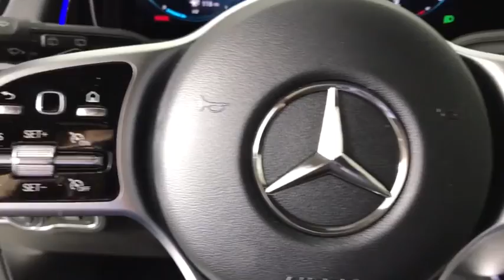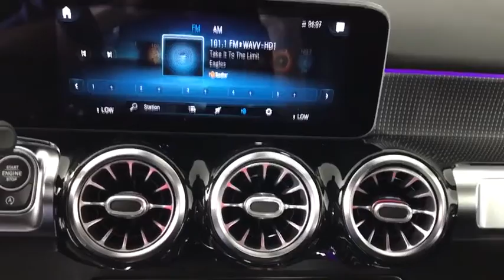2021 Mercedes-Benz GLB Bonita Springs, Naples, FL 084264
New 2021 Mercedes-Benz GLB available in Naples Florida at Mercedes Benz of Bonita Springs.
2021 Mercedes-Benz GLB GLB 250 - Stock#: 084264 - VIN#: W1N4M4GB1MW084264

Axle Ratio: TBD,Wheels: 18 Twin 5-Spoke,8-Way Power Front Seats w/Memory,MB-Tex Upholstery,Radio: MBUX Multimedia System,Smartphone Integration,Apple CarPlay,Android Auto,MBUX Voice Control,HD Radio,4-Way Power Lumbar Support,Child-Seat-Sensing Airbag,8 Speakers,Exterior Parking Camera Rear,Emergency communication system: eCall Emergency System,Internet access capable: Mercedes me connect,Premium audio system: MBUX,Apple CarPlay/Android Auto,4-Wheel Disc Brakes,Air Conditioning,Electronic Stability Control,Front Bucket Seats,Front Center Armrest,Power Liftgate,Spoiler,Tachometer,ABS brakes,AM/FM radio,Automatic temperature control,Brake assist,Bumpers: body-color,Delay-off headlights,Driver door bin,Driver vanity mirror,Dual front impact airbags,Dual front side impact airbags,Four wheel independent suspension,Front anti-roll bar,Front dual zone A/C,Front fog lights,Front reading lights,Fully automatic headlights,Heated door mirrors,Illuminated entry,Knee airbag,Low tire pressure warning,Memory seat,Occupant sensing airbag,Outside temperature display,Overhead airbag,Overhead console,Panic alarm,Passenger door bin,Passenger vanity mirror,Power door mirrors,Power driver seat,Power passenger seat,Power steering,Power windows,Radio data system,Rain sensing wipers,Rear anti-roll bar,Rear fog lights,Rear reading lights,Rear seat center armrest,Rear window defroster,Rear window wiper,Remote keyless entry,Roof rack: rails only,Security system,Speed control,Speed-sensing steering,Split folding rear seat,Steering wheel mounted audio controls,Telescoping steering wheel,Tilt steering wheel,Traction control,Trip computer,Turn signal indicator mirrors,Variably intermittent wipers